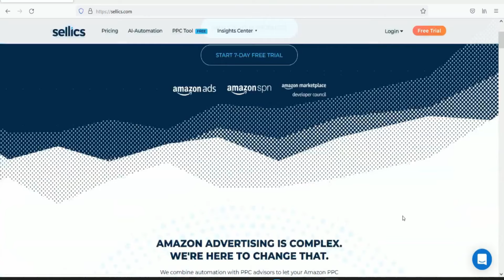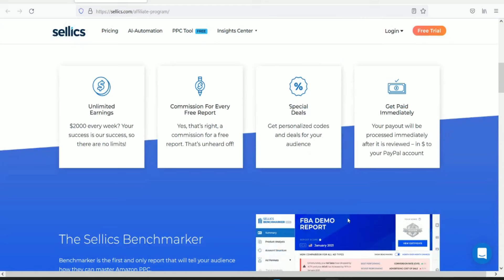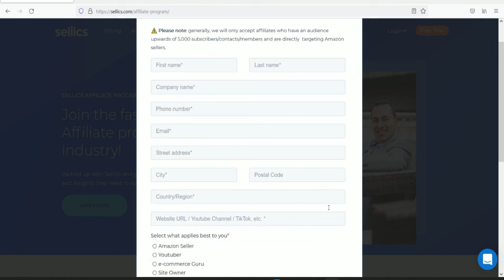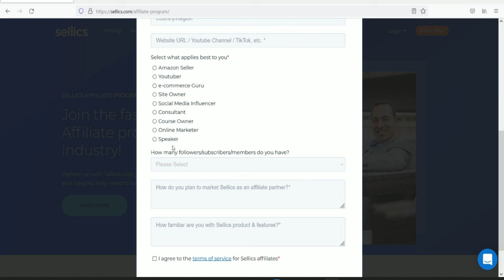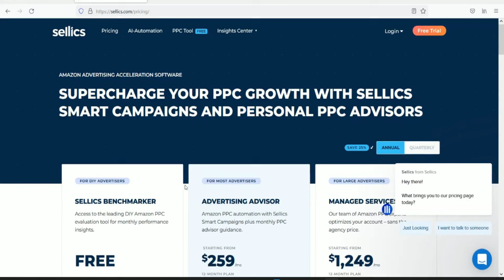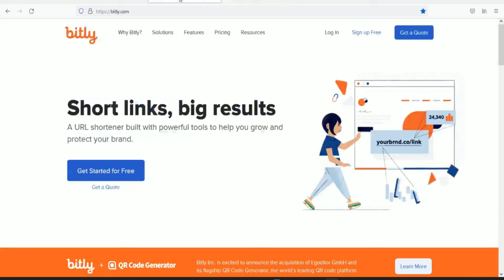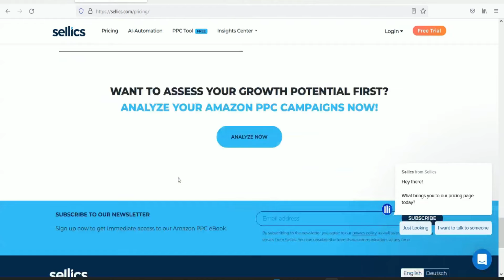வீட்டில் இருந்தபடியே Rs.38,000 சம்பாதிக்கலாம் | Aishwarya Vignesh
Online Job Training Academy,

Fees : 500/-